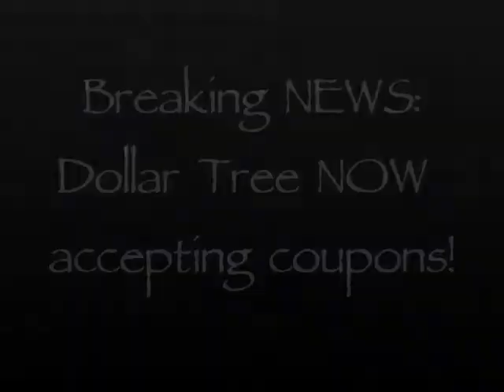Breaking News: Dollar Tree NOW accepts coupons!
Dollar Tree in *ALL* locations in the 50 states now accepts coupons! This new change started on August 26th, 2012!

Good Luck with your couponing journey to save yourself the most money!